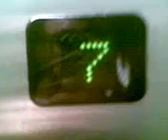Sue Barker from question of sport in a lift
Tennis legend and Question of Sport presenter Sue Barker comes to visit Jubilee Court and here, she is captured in the lift giving her uneasy account of her whirlwind journey in the rickety lift.